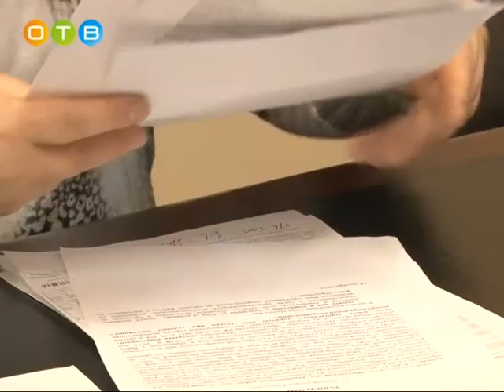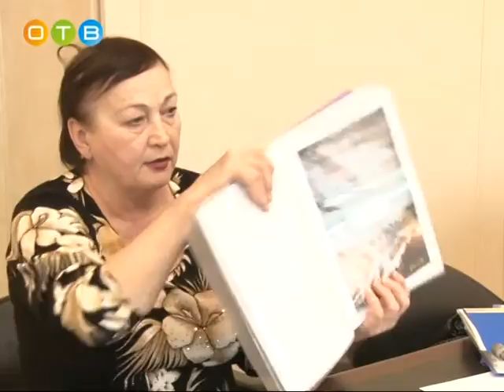Общероссийский день приема граждан, приуроченный ко Дню Конституции, прошел в Одинцовском районе